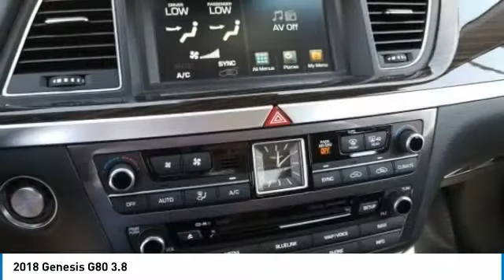2018 Genesis G80 Corona CA G0068